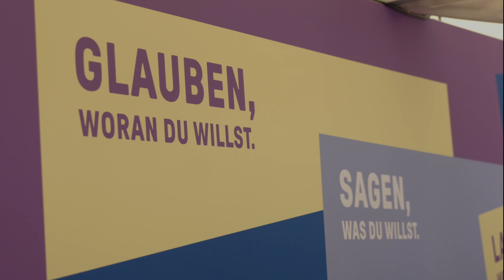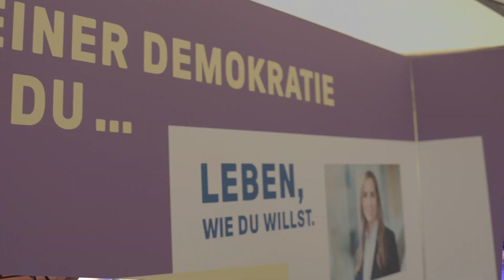So war das Paulskirchenfest!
Frankfurt feiert die Demokratie! Zum 175. Jahrestag des Zusammentretens der Nationalversammlung in der Paulskirche fand in Frankfurt am Main vom 18. - 21.Mai 2023 ein großes Bürgerfest statt. 160 Veranstaltungen, darunter Konzerte, Theaterstücke, Ausstellungen, Abendshows, Stadtführungen,  Mitmachangebote und Vorträge zogen 250.000 Gäste an.

Video by Isaak Papadopoulos